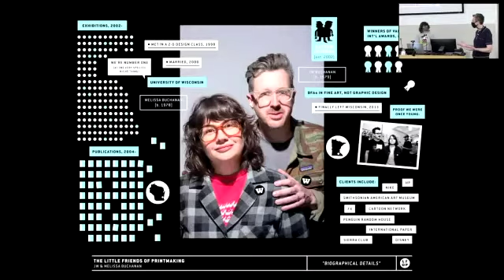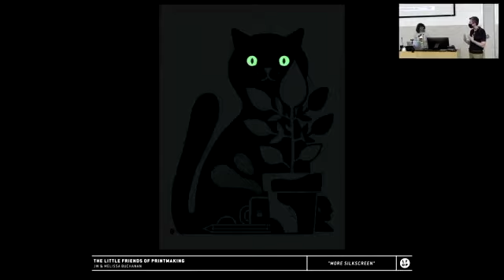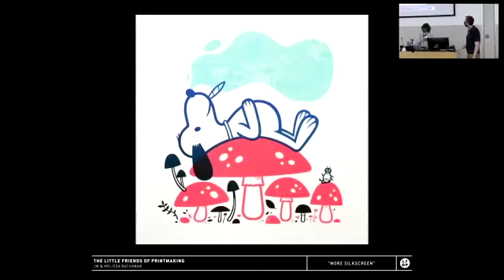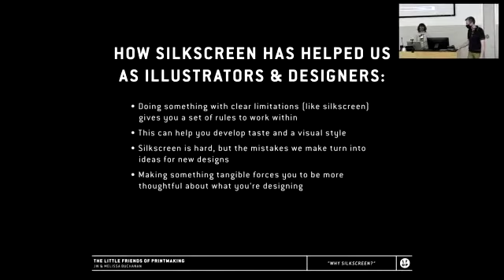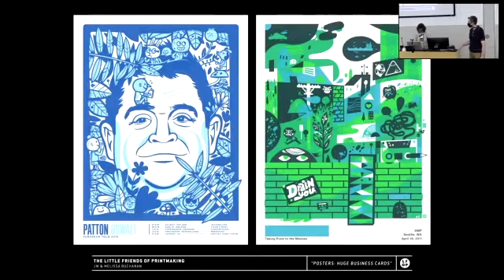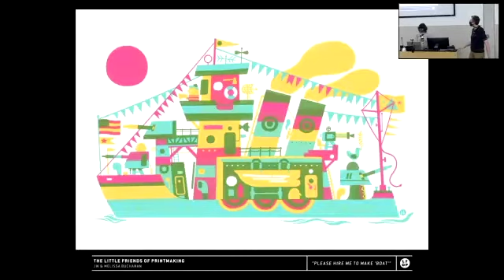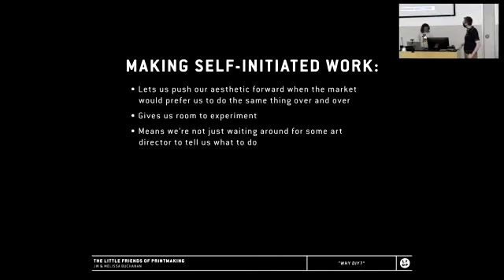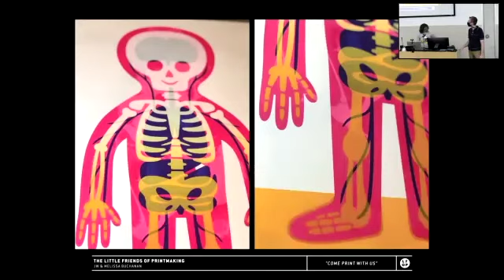The Little Friends of Printmaking - CECA Visiting Artist Series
The Little Friends of Printmaking talk about their work and creative practice as part of APSU Art+Design's CECA Visiting Artist Speaker Series.